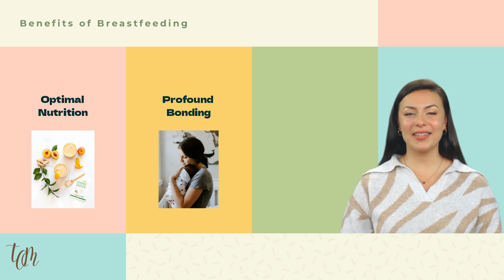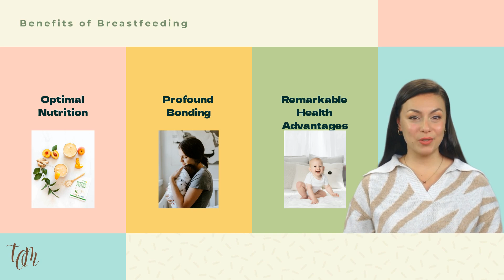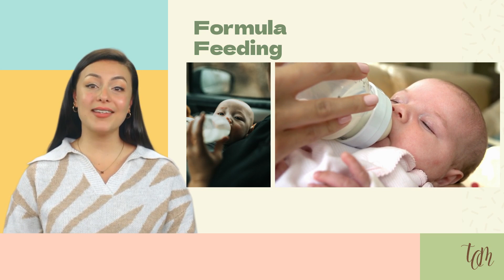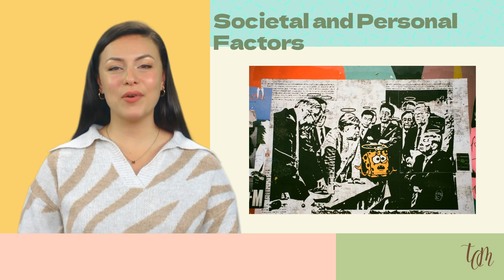Feeding Methods Unveiled: Breastfeeding vs. Formula Feeding - Discover the Best Choice for Your Baby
Welcome to our latest video, where we dive into the fascinating world of feeding methods for babies! Get ready to learn all about breastfeeding and formula feeding, and discover the incredible benefits they offer. From the amazing nutrition and bonding experience of breastfeeding to the convenience and precise control of formula feeding, we cover it all. We also tackle the common challenges of breastfeeding and provide helpful tips to overcome them. Plus, we explore the factors that influence feeding choices. Whether you're a new parent or simply curious about infant nutrition, this video is a must-watch! Join us and gain valuable insights to make informed decisions for your little one. Don't miss out!